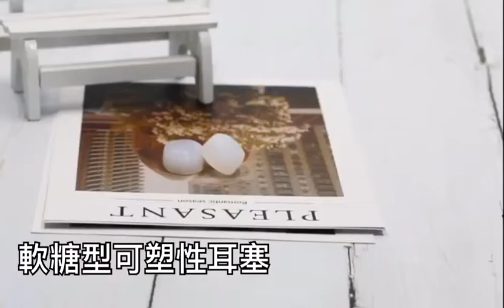軟性可塑型耳塞